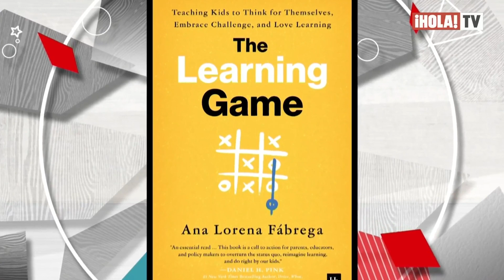The Learning Game Made It On Hola TV!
Ana Lorena Fábrega salió en Hola TV! para hablar sobre el juego de aprendizaje, la síntesis, la educación y mucho más.